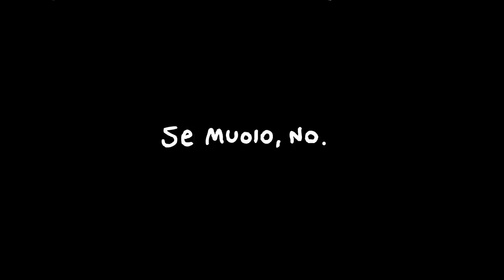SIO È MORTO? (spoiler: sì)